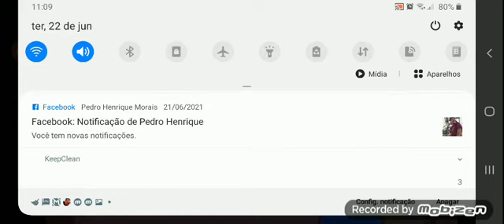jogando braw stars coloquei o dinamite na classe 20 (TOP GAMER)